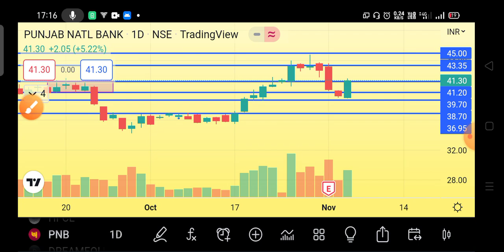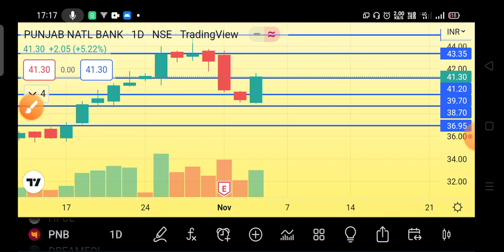PUNJAB NATIONAL BANK SHARE LATEST NEWS TODAY 🔴 PNB SHARE PRICE NEXT TARGET, ANALYSIS, PRICE